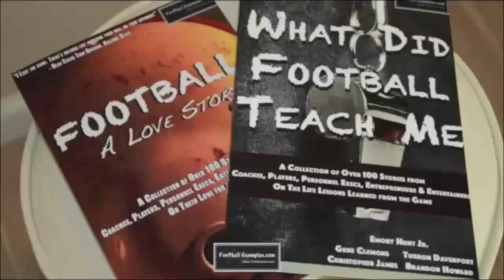FBGP's 2016 East West Shrine Game Interviews: Keenan Reynolds